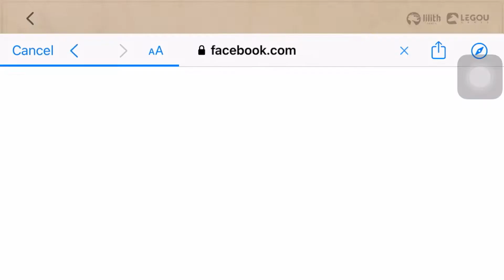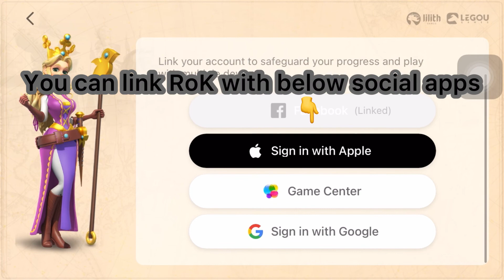How to link Rise of Kingdom gameplay with Facebook | RoK gameplay | Ragou Gaming